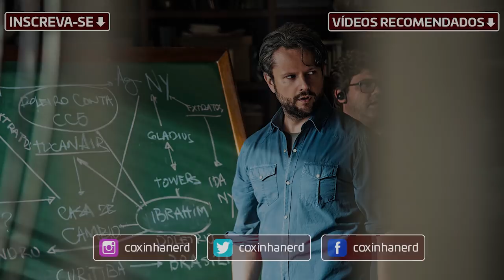O MECANISMO NÃO É O NOVO TROPA DE ELITE (NETFLIX) | COXINHA NERD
Hoje chegou ao catálogo da Netflix a segunda série original Brasileira do streaming, O MECANISMO. Entenda porque vale a pena conferir essa história!

O MECANISMO (NETFLIX) 👉 Marco Ruffo (Selton Mello) é um delegado aposentado da Polícia Federal obcecado pelo caso que está investigando. Quando menos espera, ele e sua aprendiz, Verena Cardoni (Carol Abras), já estão mergulhados em uma das maiores investigações de desvio e lavagem de dinheiro da história do Brasil. A proporção é tamanha que o rumo das investigações muda completamente a vida de todos os envolvidos.